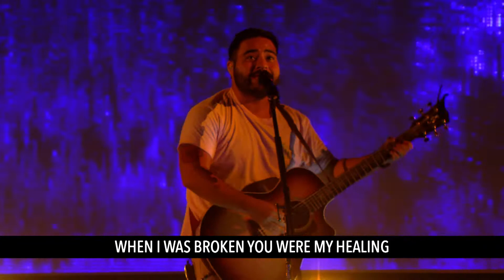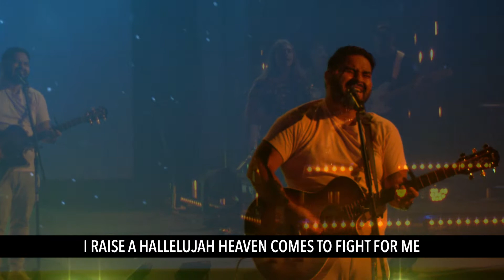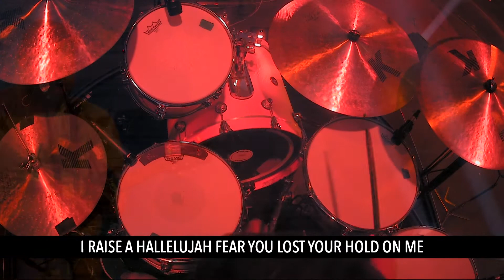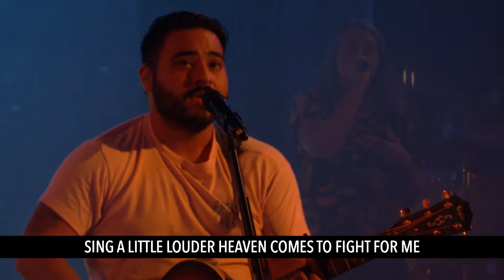High School Service August 9th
Have questions? Text "question" to the number below!
Need your life group link? Text "lifegroup" to the number below!